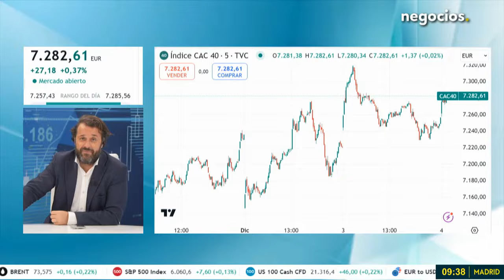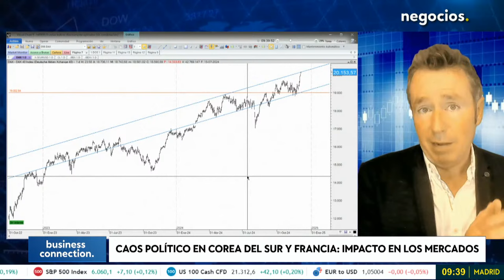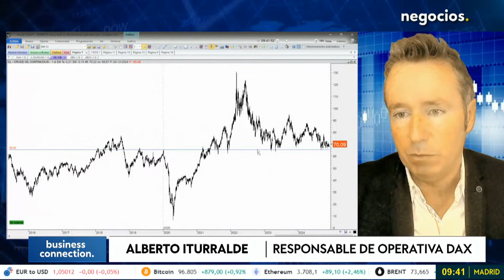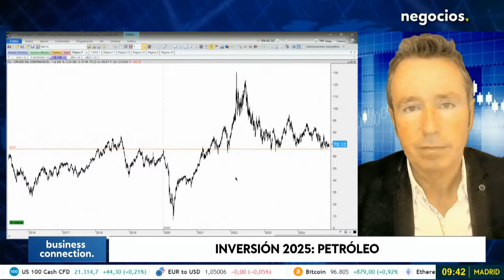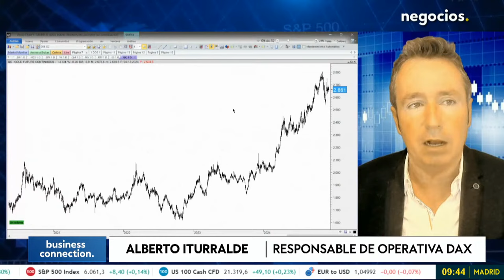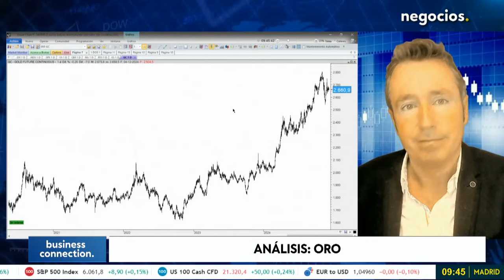ALBERTO ITURRALDE: “Se prepara un evento muy negativo para 2025: no va a suceder, se prepara”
El inversor con máxima preocupación ante la crisis geopolítica mundial con el conflicto en Corea del Sur y la crisis política y económica en Francia con la moción de Barnier. "Ahora el inversor además de precavido debe ser audaz, que conlleva a la prudencia", porque los mercados apuntan a que viene un rally de fin de año, sostiene Alberto Iturralde, responsable de Operativa DAX. Los mercados apuntan al alza, pese a la tensión mundial, incluso el mercado francés, aunque no tiene sentido estar en el mercado francés, hasta que se aclare la situación.

Petróleo va a ser uno de los protagonistas en 2025, después de llevar mucho tiempo en niveles reducidos. Alberto Iturralde ha recordado que en el mercado también se gana dinero hasta cuando baja, pero las dudas son máximas para el próximo año. "Se prepara un evento muy negativo para 2025, se prepara, no que vaya a suceder": crisis de deuda, hackers, más déficit o caída del mercado. Varios escenarios negativos que pueden suceder, sostiene Iturralde.